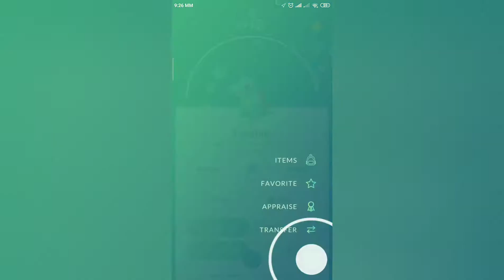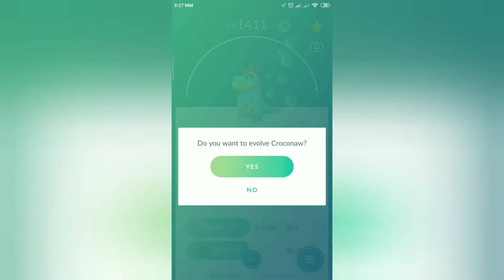Totodile evolution into Croconawand Feraligatr in Pokemon GO !! Trainer Ari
Evolving Totodile to Feraligatr in pokemon go with almost MAX CP!!